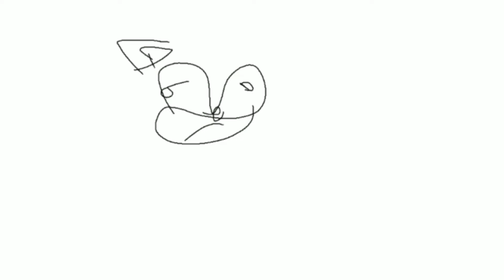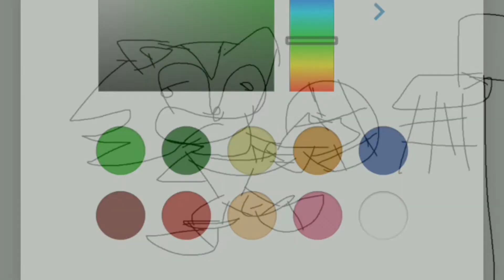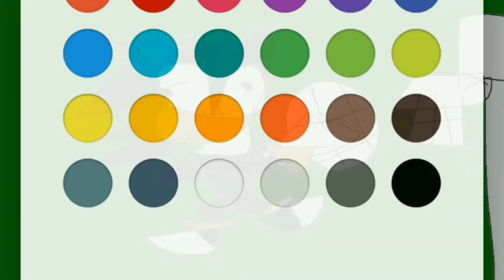HOW 2 DRAW SHEDOW BEKATBULL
SHEDOW DA HEGEHOG